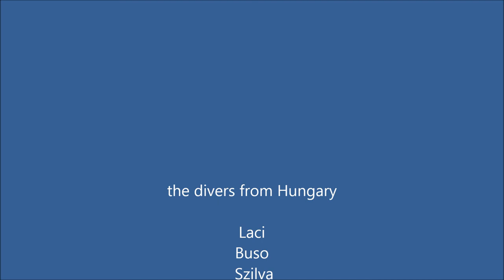Komodo Manta point 2014 May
Beautiful dives in Komodo on Makassar Reef (Manta Point) with Hungarian group led by Bajo Dive Club. Giant Manta Rays waiting for cleaning on the cleaning stations, Not only Mantas but also  eagle rays. Video done by Canon G15 in full HD. Gyönyörű merülések a Komodói Nemzeti Parkban a Makassar Reef (Manta Pont) nál, hatalmas Mantaráják és sasráják... Érdemes végignézni.